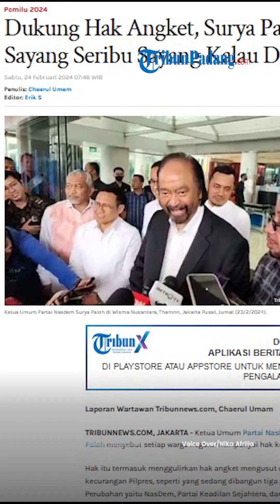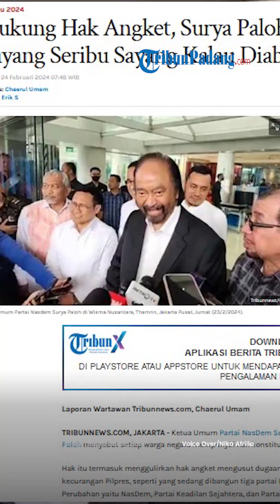Dukung Hak Angket, Surya Paloh: Sayang Seribu Sayang Kalau Diabaikan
TRIBUN-VIDEO.COM - Ketua Umum Partai NasDem Surya Paloh menyebut setiap warga negara mempunyai hak konstitusional.

Hak itu termasuk menggulirkan hak angket mengusut dugaan kecurangan Pilpres.

Sebab itu, Paloh menegaskan Koalisi Perubahan sepakat dengan ajakan PDIP untuk menggulirkan hak angket.

Paloh menjelaskan hak angket tersebut adalah hak konstitusional yang wajib untuk dihormati dan dihargai.

Sehingga Paloh menyatakan usulan tersebut sayang sekali bila diabaikan.

Diketahui, 3 tiga Sekretaris Jenderal (Sekjen) partai politik koalisi perubahan pendukung paslon Anies Baswedan - Muhaimin Iskandar menggelar rapat di Nasdem Tower, Jakarta pada Kamis (22/2/2024).

Sekjen Partai NasDem, Hermawi Taslim mengatakan dalam pertemuan itu, salah satu yang dibicarakan adalah kemungkinan penggunaan hak angket di DPR.

Tiga partai dalam koalisi perubahan pun menyatakan akan ikut bergabung dengan Ganjar dan PDIP dalam menggulirkan hak angket tersebut.